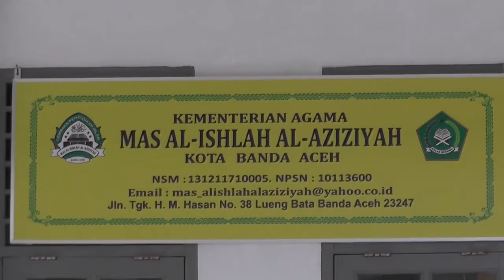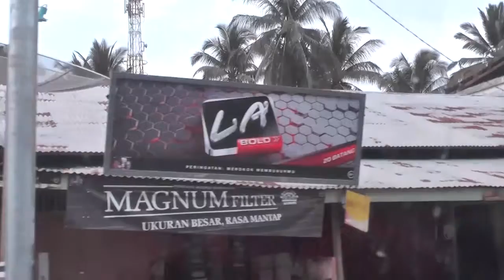UUI DALAM BINGKAI SOSIAL